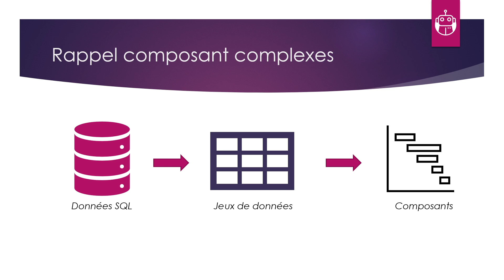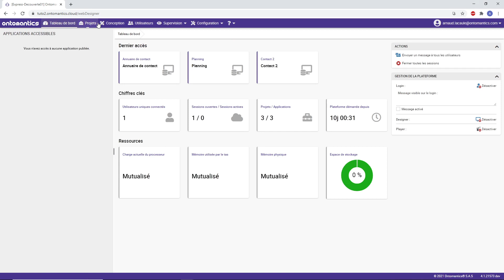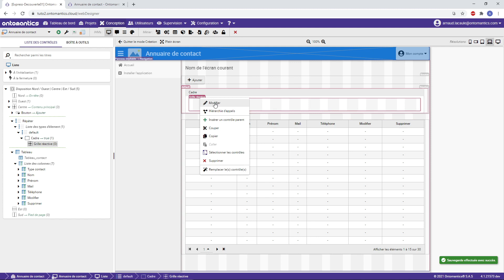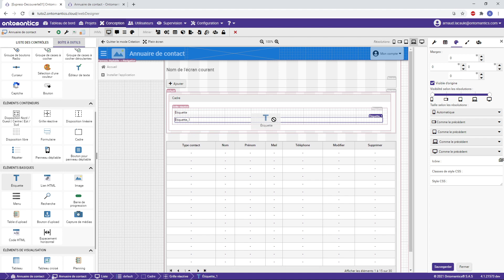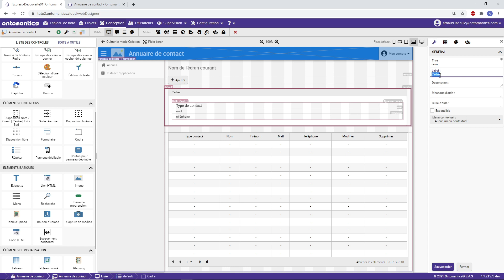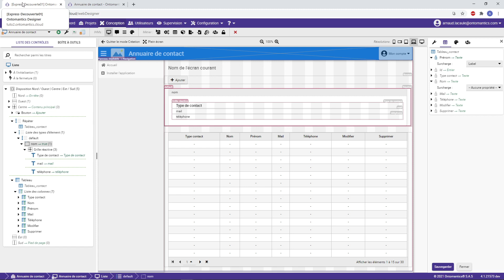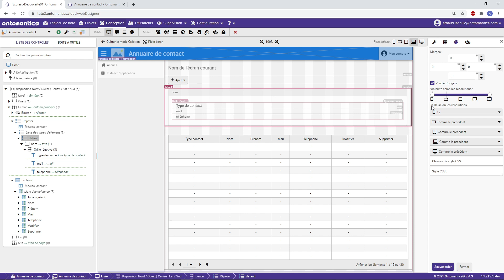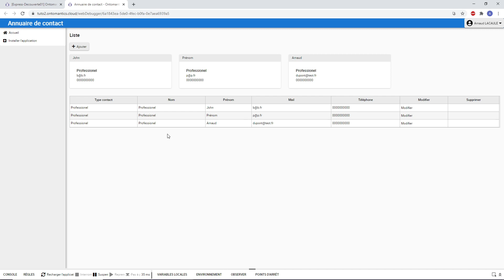Comment utiliser le composant "répéter" ?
Tuto. express de présentation du composant "répéter". Ce dernier permet la réalisation d'écrans adaptés au différentes résolutions.

🚀 Plateforme de développement No Code

Bénéficiez d’un socle technique puissant et agile pour créer les outils numériques nécessaires à votre performance

Développez vos premiers outils, déployez les vers vos utilisateurs, toutes les fonctionnalités de la plateforme sont à votre disposition sans restrictions de temps